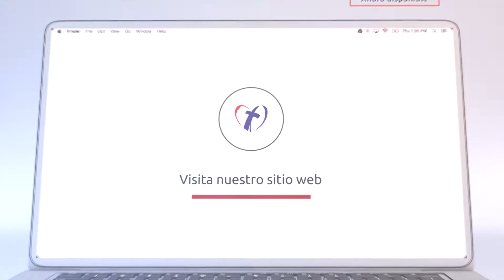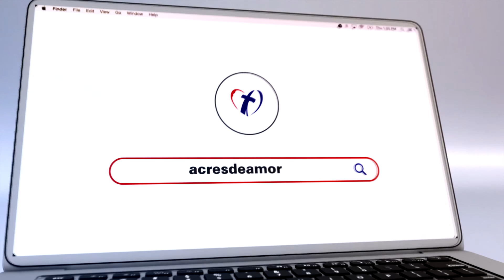El mejor papá es el mío - Pastora Raquel Martínez - Acres de Amor